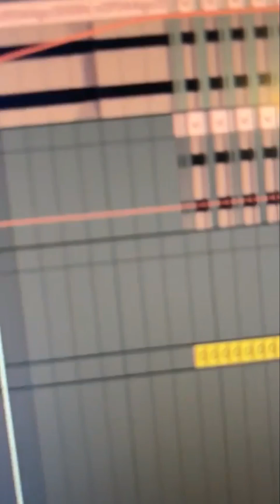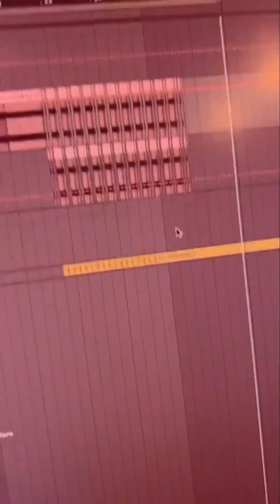Memes tha will grand you wishes